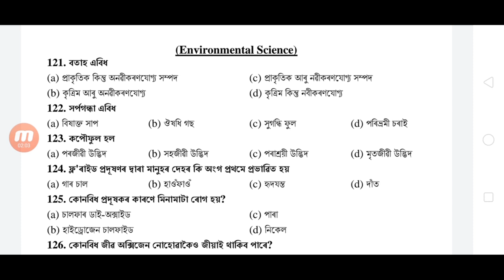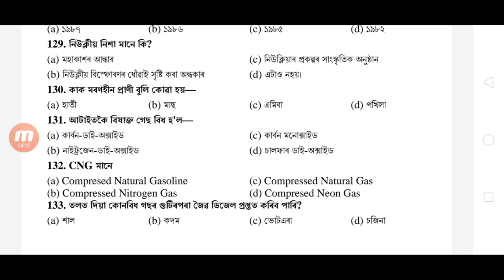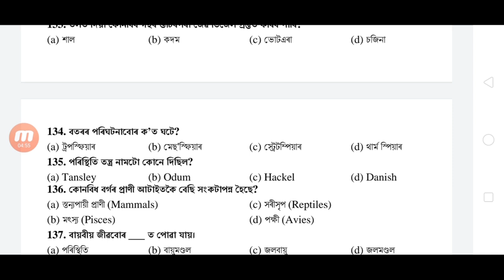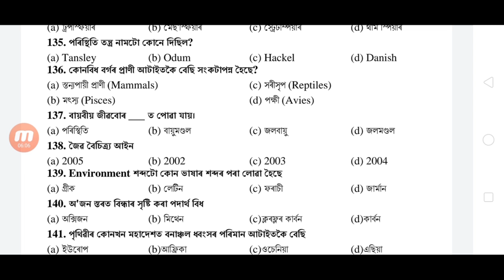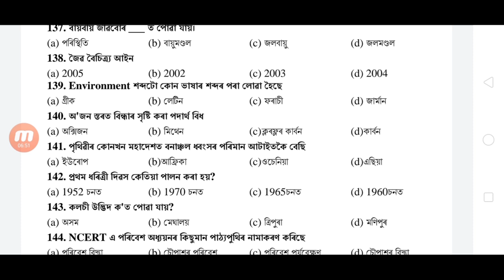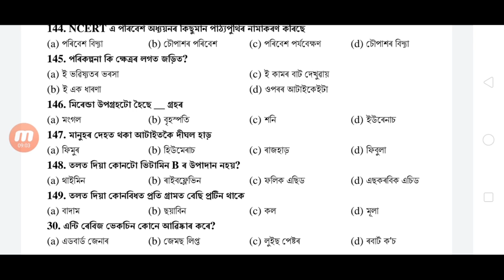Assam Tet 2019 Mock Test lower primary environmental science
Assam Tet